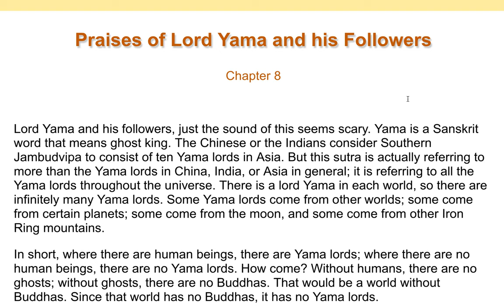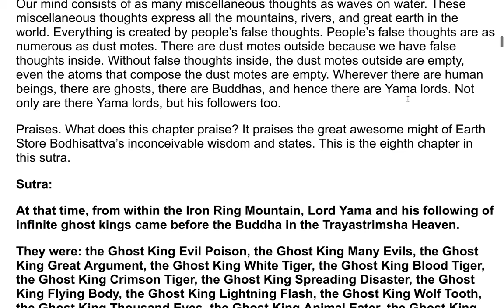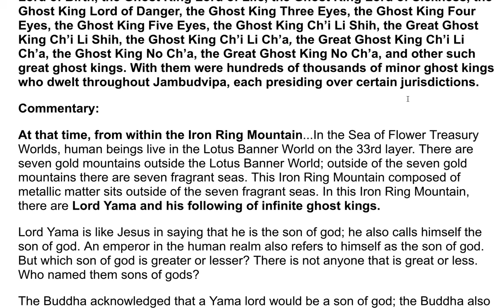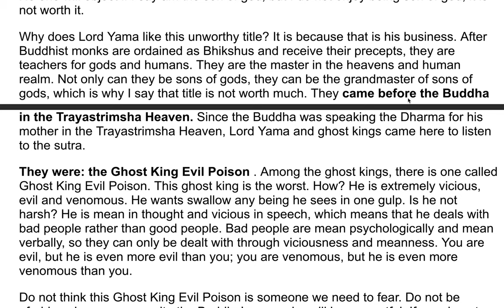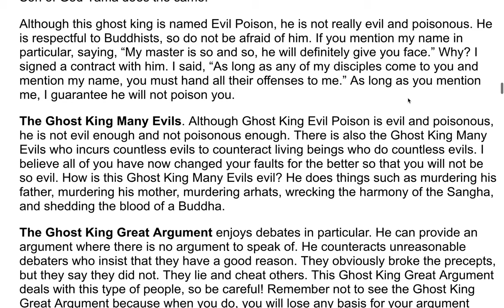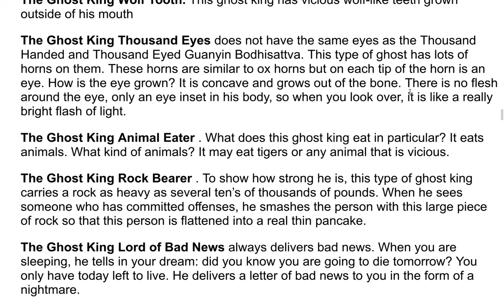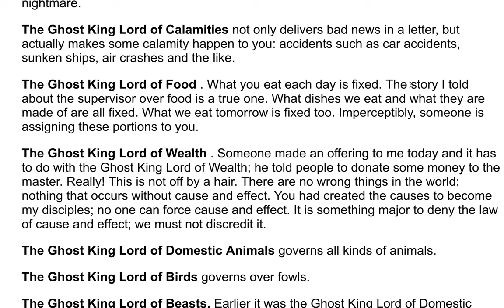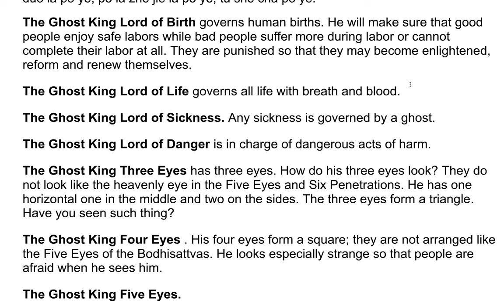The Earth Store Sutra - A Commentary by the Venerable Master Hsuan Hua 45